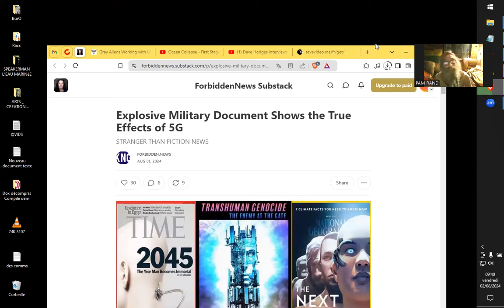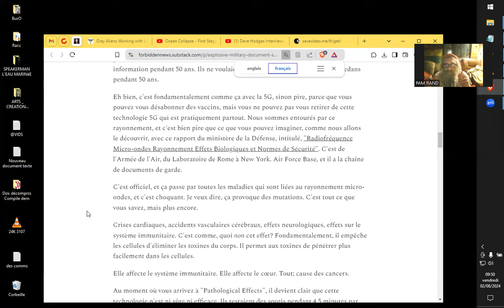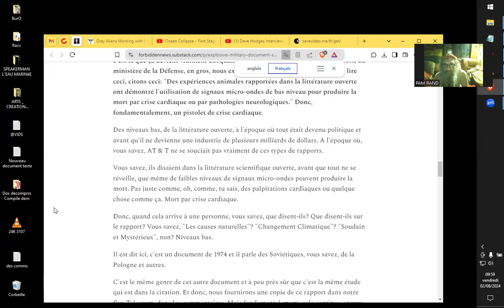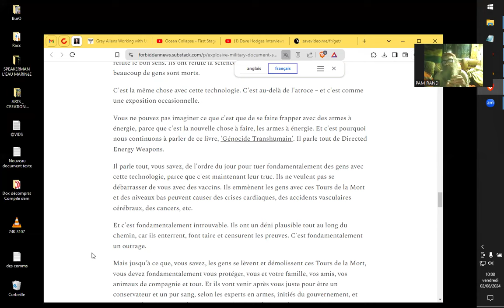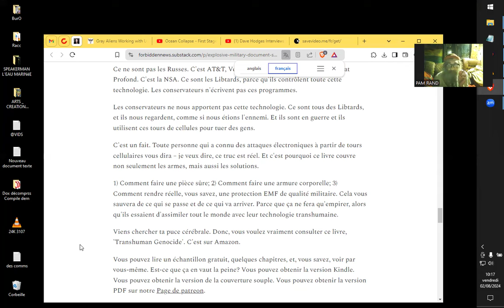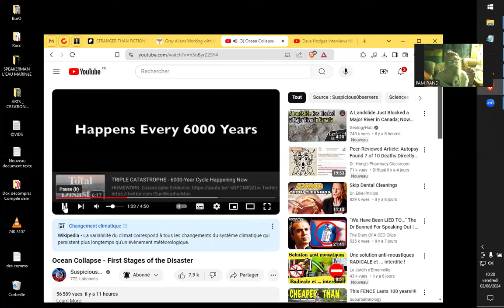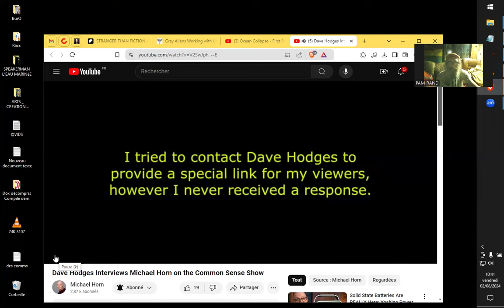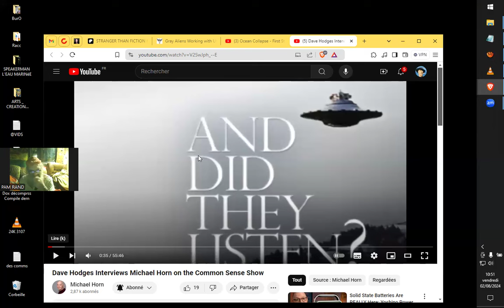CREMATION aux DEW-MicroOoNDES contre GLACIATION SOLAIRE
Sources :
Document Militaire Explosif Montre les Vrais Effets de la 5G

TRANSHUMAN GENOCIDE: THE ENEMY AT THE GATE (VERSION 2.0) pdf

Suspicious0bservers

Des extraterrestres des Gris (aussi, ndt) travaillant avec l’armée américaine dans des enlèvements d’enfants ? WTF !

Michael Horn

People need to get their face out of the black mirror that controls them
Jim Crenshaw